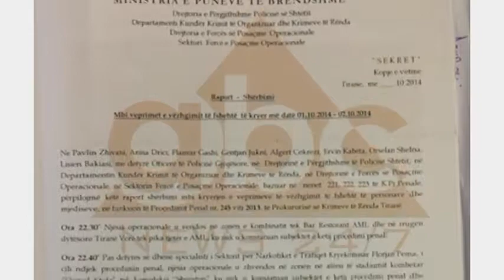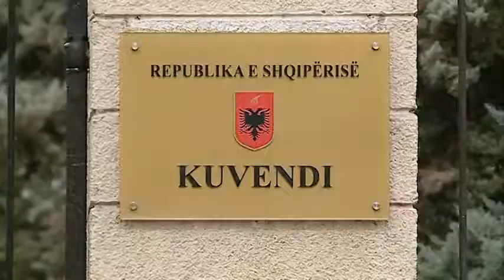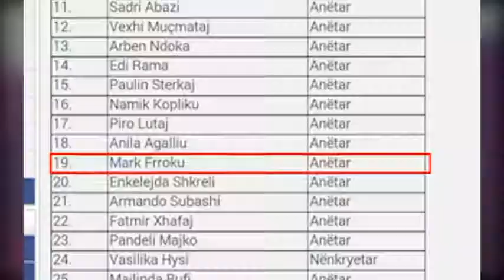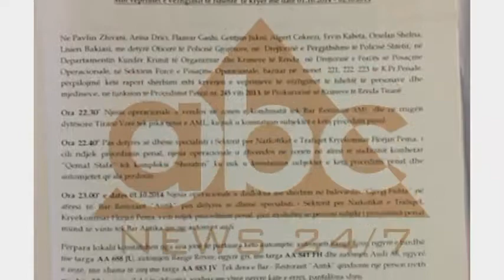GRUPI I PS HASHA FRROKUN ABC NEWS